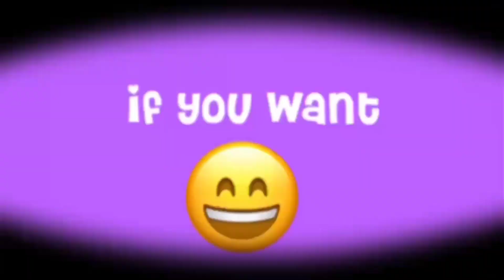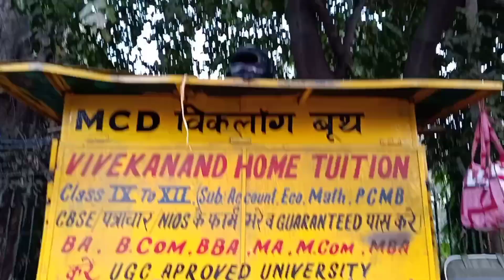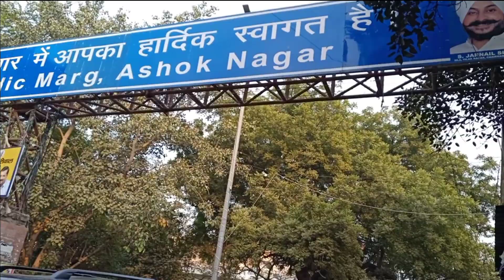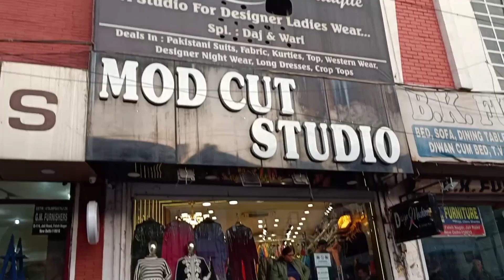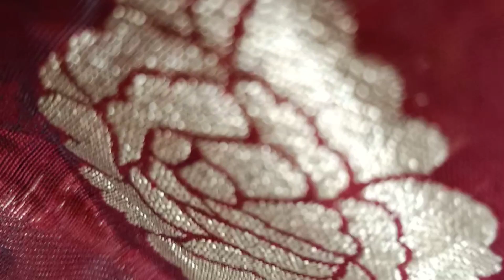jail road near tilak nagar# metro#winter# wear collection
Hello Everyone ! Delhimall Delhinspmall pecific mall # lakhneet vlogs pecific mall#youtubeshorts lakhneetvlogs#Poonam pbisht। bhamukiduniya catch life with bhumi